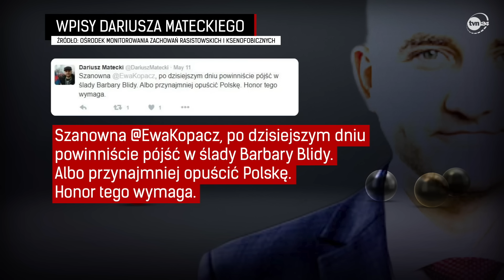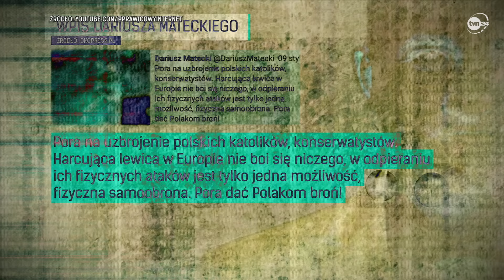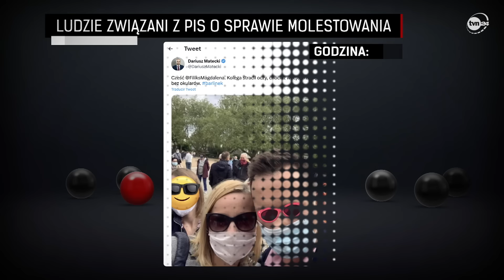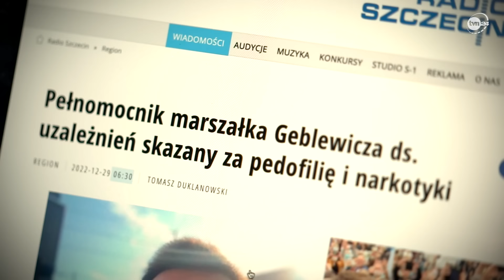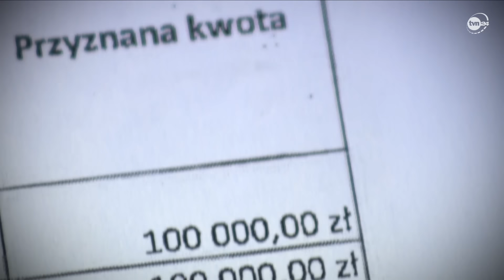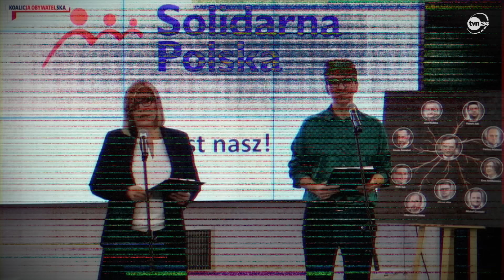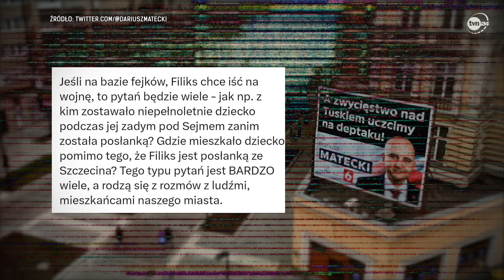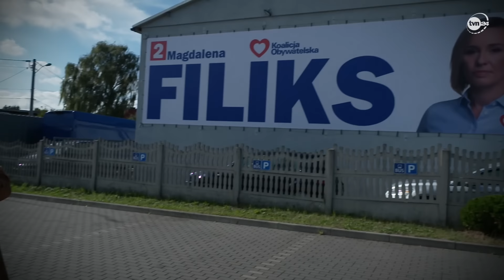"W Sejmie z hejterem" - reportaż Artura Zakrzewskiego [Czarno na białym TVN24]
Szczecin i historia wyjątkowo trudnej kampanii wyborczej - z rodzinną tragedią i hejterską nagonką w tle. To historia, która może być symbolem tego, o czym były te wybory - między czym, a czym 15 października wybierali Polacy. Z jednej strony polityczka opozycji, która tropi i nagłaśnia afery władzy. Z drugiej strony polityk obozu władzy, który w odpowiedzi sięga po jedno z najbardziej niebezpiecznych narzędzi i nawet tego nie ukrywa - sam siebie nazywa hejterem. I nikomu z rządzących to nie przeszkadza - wręcz przeciwnie ma ich wsparcie.